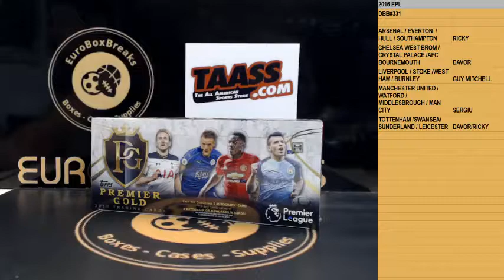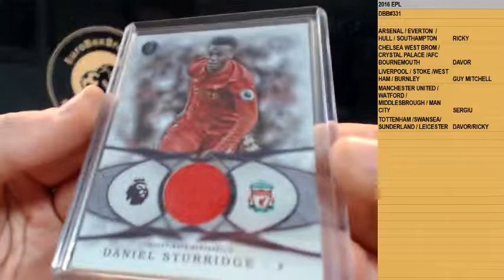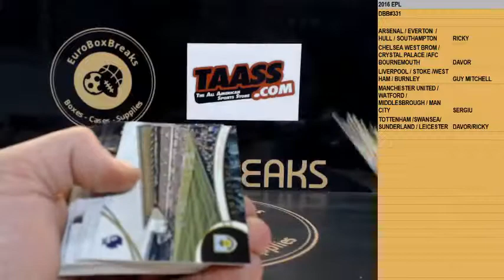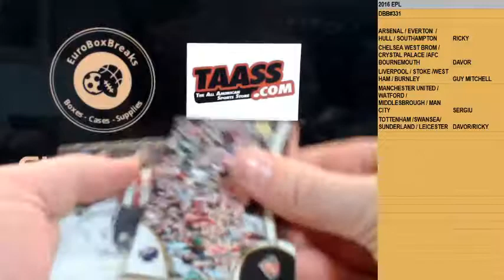SOCCER DBB#331 - 2016 Topps Premier Gold 1 Box Break